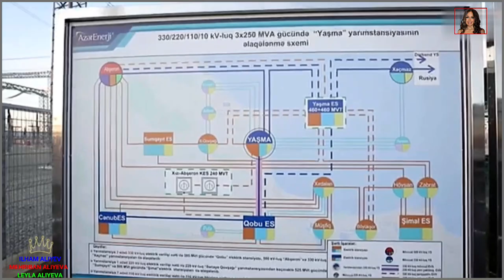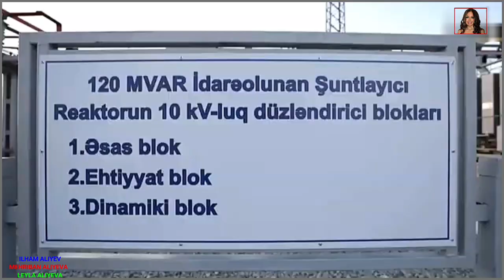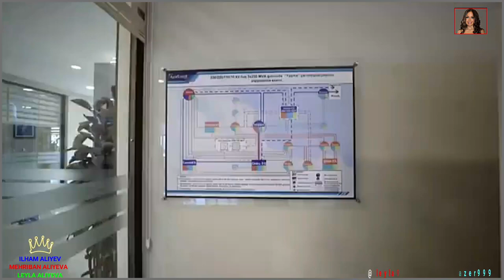Prezident İlham Əliyev "Yaşma" qovşaq yarımstansiyasının açılışında iştirak edib.